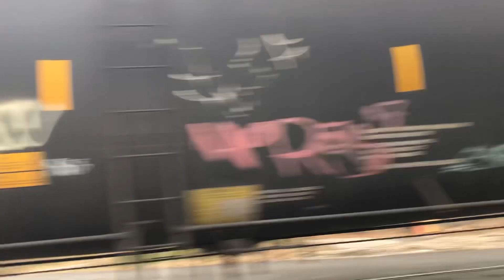CSX 717 ( solo ) leads CSX M692 w/ ES40DC DP on the warm Cloudy evening of 1-18-23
Around 4:40 pm, I caught this CSX M692 Heading NB to Spartanburg SC for a crew change on January 18th. This was a usual load M692 with some COAL hoppers in the middle of the, I don’t see that often on this line for newer subscribers. 5 CSX Black Coal hoppers ended the train.

CSX ES40DC 5208 MID DP

YN3
YN3